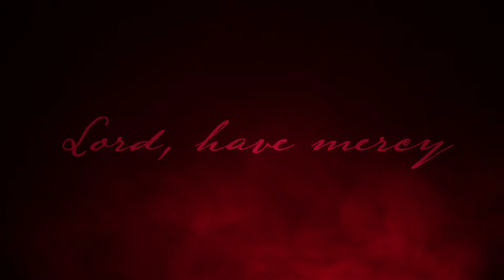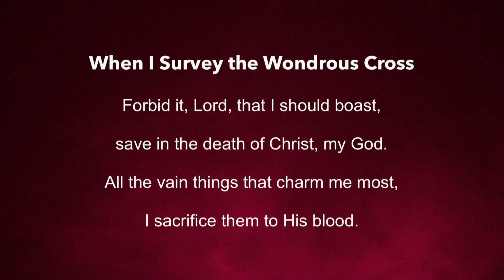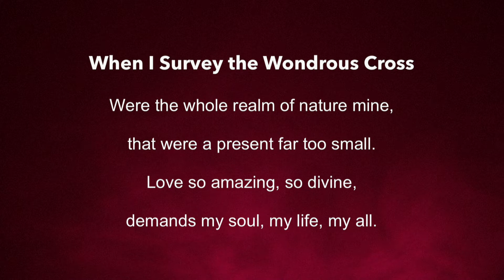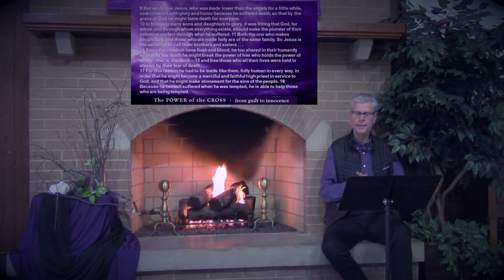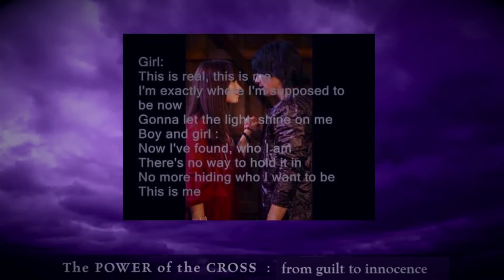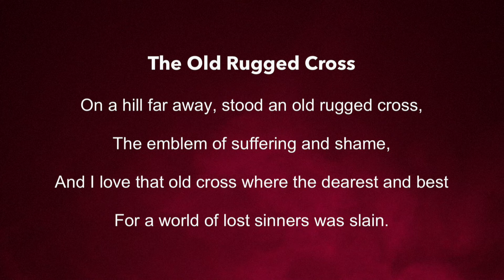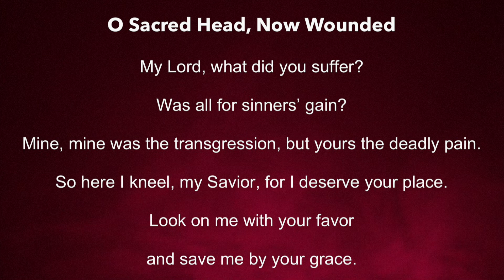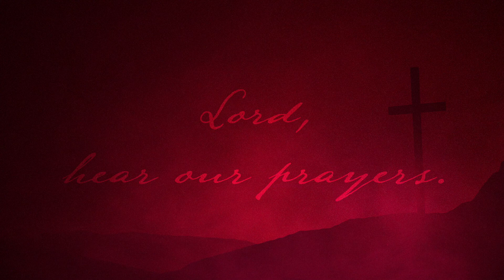Good Friday Service | April 10, 2020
Join us on Good Friday at 6 PM --
or watch the replay any time.